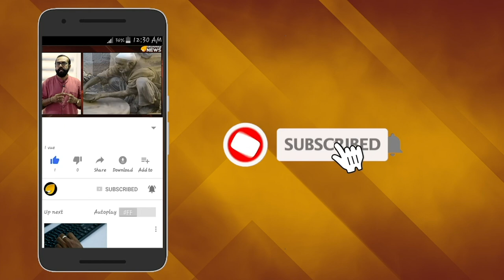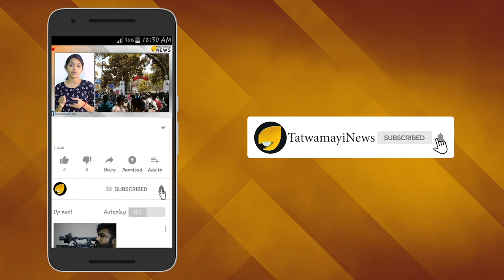കിട്ടിയത് മുട്ടൻ പണി: പാട്ടു മത്സരം ഇനിയും കാണും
കോണ്‍ഗ്രസ് അധ്യക്ഷ സ്ഥാനത്തേക്ക് കുപ്പായം തയ്ച്ച് കാത്തിരുന്ന എല്ലാവരെയും നെഹ്രു കുടുംബം  വീണ്ടും പറ്റിച്ചു. കോണ്‍ഗ്രസ്ദേശീയ അധ്യക്ഷയായി സോണിയാഗാന്ധി തിരിച്ചെത്തിയപ്പോള്‍ സോഷ്യല്‍മീഡിയയില്‍ ഉയരുന്ന പ്രധാന ചോദ്യം  ഈ കുടുംബവാഴ്ച എന്നവസാനിക്കുമെന്നാണ്.